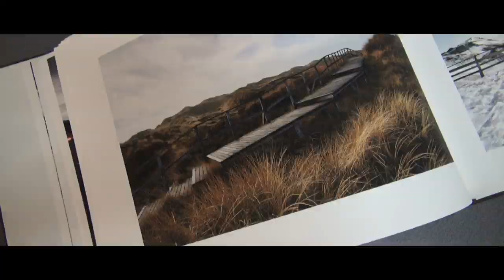IMS 2014 - Mark Inglis Trailer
Mark Inglis speaks at the IMS Congress - Mountains for all (disabilities and outdoor) Get your Tickets